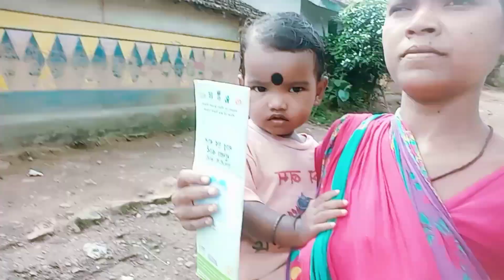Cheda Ched Khatir Aadi Din Pore?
BABA BAJAO NAI 😳

BETA JANGA RE SAB KATE KO OR AACHUR KEDEYA/SANTALI VLOG VIDEO

Tehenj Do Training Reyag Muchad Maha / new santali vlog video 2014

Hotel City Inn Jamshedpur re Training Huy Ena/new santali vlog video 2024

VO Auditor Training Re Ched Ko Edi Huyug Aa/new santali vlog video 2024

VO AUDITOR TRAINING BAKHRA OKA RE SENOG HUYUG-AA / New santali vlog video 2024

VO AUDITOR EXAM REYAG RESULT HEJ ENA/new santali video/new santali vlog video 2024

Auditor पद Reyag Online Exam Em Ked Aanj / New santali vlog video 2024